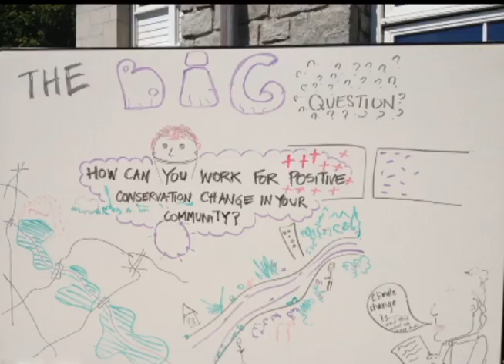2013 Sc3 Message to President Obama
Following Obama's State of Union address about Climate Change, Sc3 students thank Obama for his commitment to fight climate change and his continued support of the Student Climate & Conservation Congress and NCTC